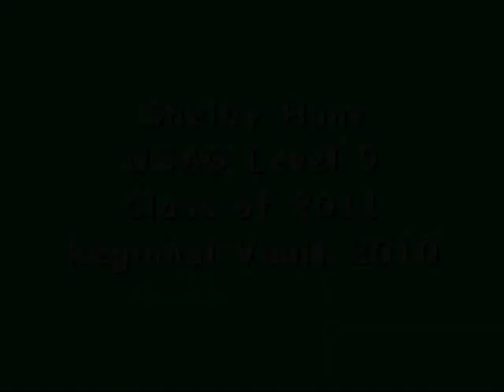Shelby Hunt Regional Vault 2010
Shelby Hunt (USAG Level) competes vault at the 2010 Regional Meet.